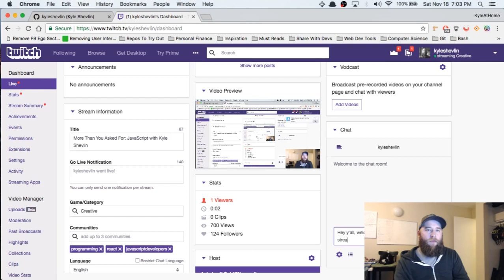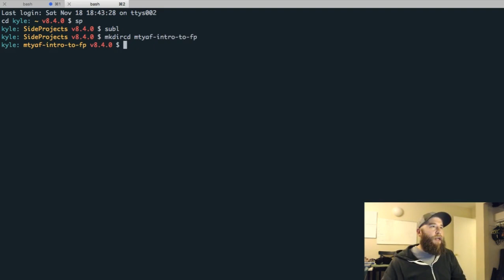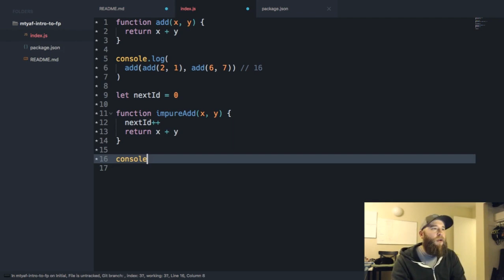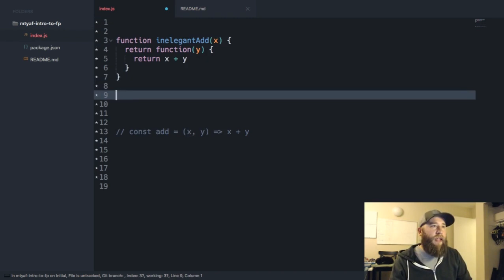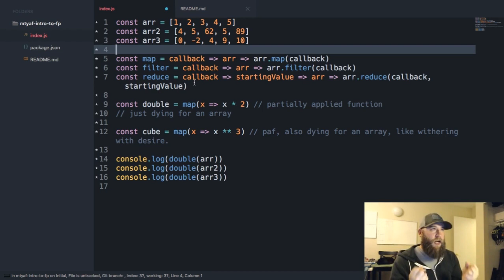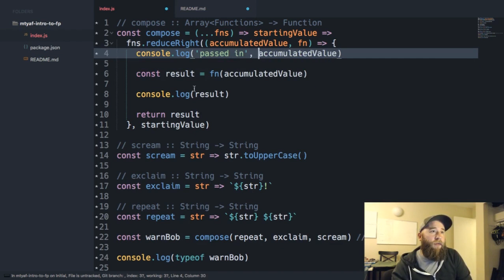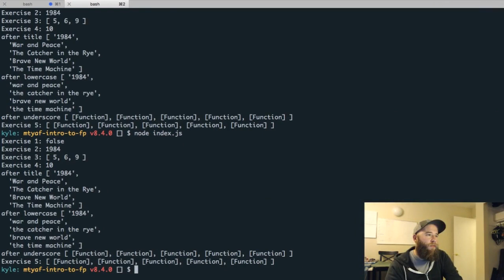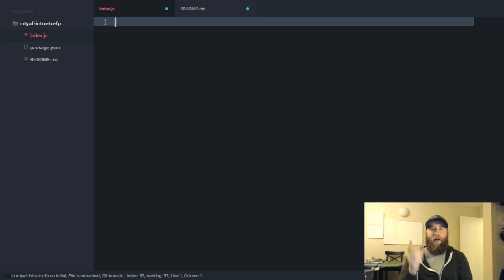Foundations of Functional Programming in JavaScript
This was an impromptu stream where I covered some of the foundational knowledge needed for functional programming in JavaScript.

In this lesson we covered:

* Functions as first class citizens
* Higher order functions
* Pure functions
* Currying & Partial Application
* Composition